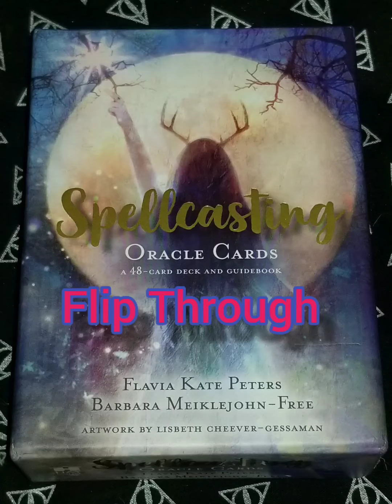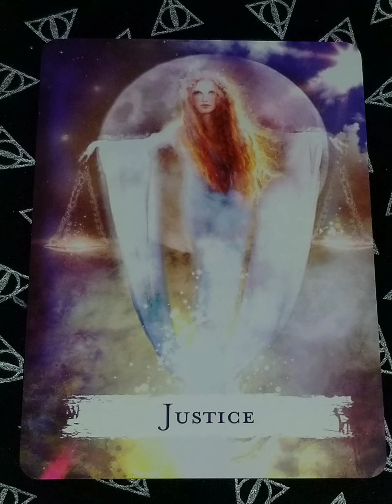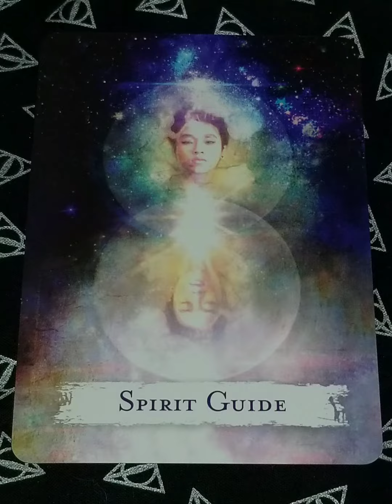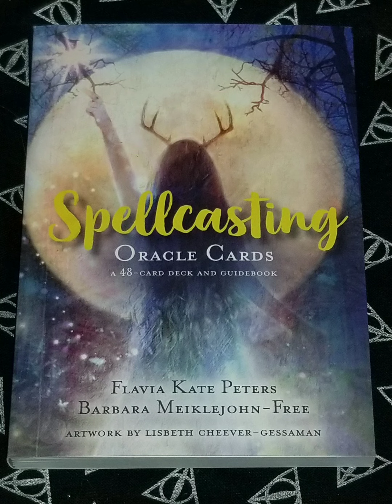Spellcasting Oracle Flip Through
The Spellcasting Oracle by Flavia Kate Peters & Barbara Meiklejohn-Free, with artwork by Lisbeth Cheever-Gessaman, full Flip Through, including Book and example of card meanings. I saw some reviews on Amazon that mentioned the artwork on these was a bit all over the place, and I kinda agree. There is this feeling of maybe the imagery is meant to invoke the feeling of viewing a dream... that mostly hazy around the edges and not nearly as clear as we'd like type-lens 🤷‍♀️ However, the cardstock is nice and sturdy, and the meanings of each card in the set are (IMO) well-thought-out with intention and wisdom.